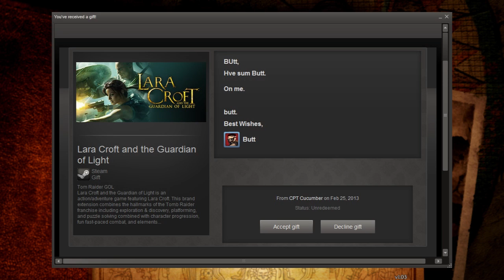Lara Croft and the Guardian of Light Let's Play Part 1